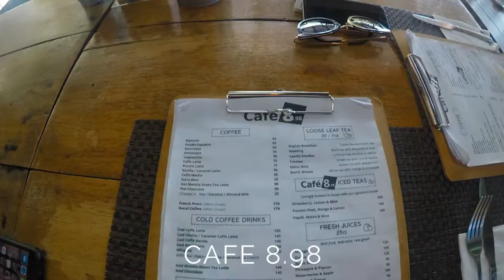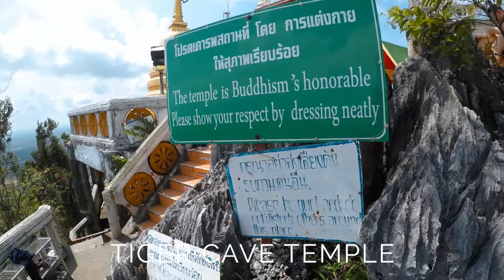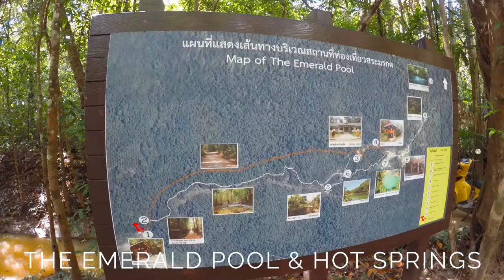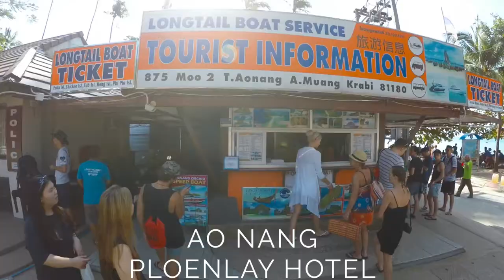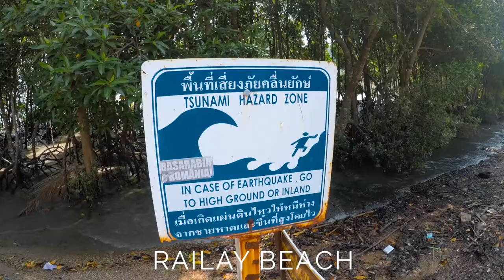TRAVEL VLOG: Episode 3 - KRABI OLD TOWN & AO NANG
In Episode 3 we travelled from Phi Phi Island to Krabi Old Town where we spent two days. Whilst here we made trips out to Tiger Cave Temple and The Emerald Pool & Hot Springs. We then moved onto Ao Nang where we enjoyed day trips to Railay Beach and Poda Island. It was in Ao Nang that the idea for these travel blogs came about so it was from around about this point where the B roll picked up. Hope you enjoy our footage and tales from our time in the South as we had an absolute blast!

For more information on hints, tips & stories from our time in Krabi, Ao Nang, Railay Beach, Poda Island, Tiger Cave Temple & The Emerald Pool then check out our

For inspiration on some cool places to capture some instagram friendly pics check out

Thanks

Jamie & Ivana